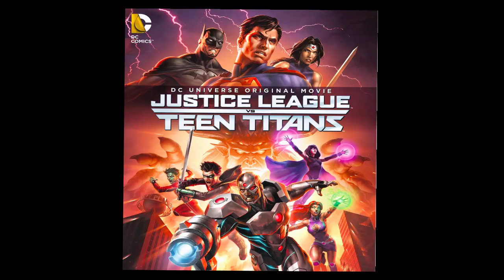JL vs Teen Titans: Robot Voice Reviews